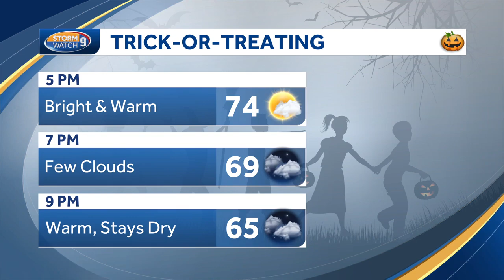Warm, dry weather for trick-or-treating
The weather will stay warm and dry for trick-or-treating Halloween night.